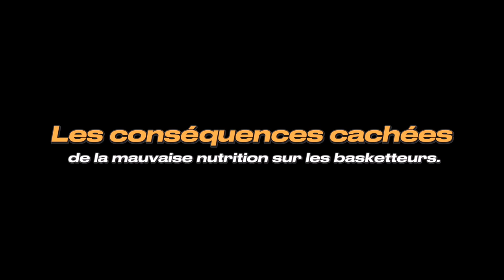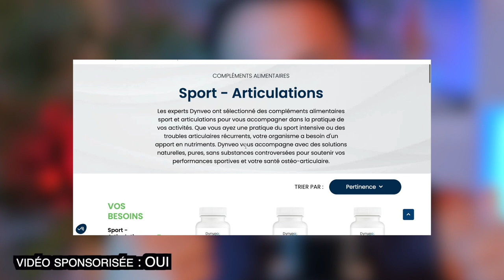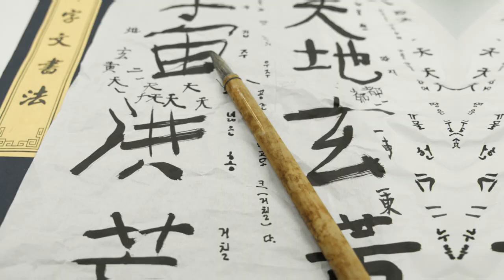Les conséquences cachées de la mauvaise nutrition sur les basketteurs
🏀🍎 Bien manger est essentiel pour tout athlète, et les basketteurs ne font pas exception. Dans cette vidéo, nous plongeons en profondeur dans les effets souvent méconnus d'une mauvaise nutrition sur les performances, la récupération et la santé globale des joueurs de basket.

—— QUI SUIS-JE ? ——

—— MES RÉSEAUX ——

—— ME CONTACTER ——

Merci 🏀